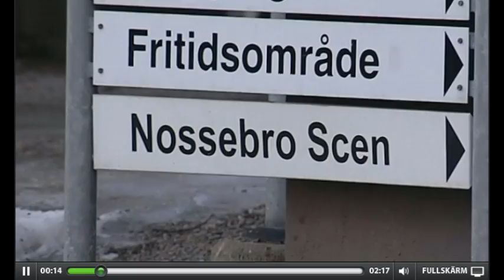Byta Essunga till Nossebro